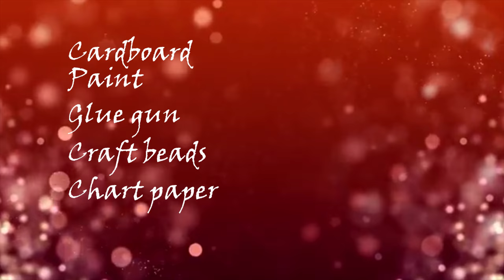DIY Cardboard Flower Vase | Simple Flower vase making at home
In this video, Flower vase DIY can be done in step by step

To make this, the following things are needed.
1.Cardboard
2.Paint
3.Glue Gun
4.Paper
5.Pencil
6.Scissor
7.Craft Beads